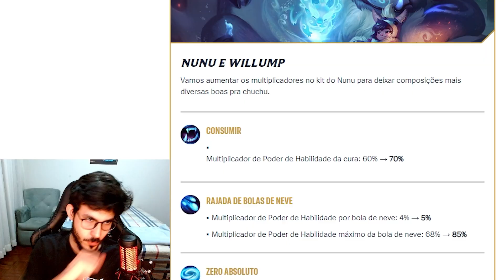NUNU TA MUITO ROUBADO COM O NOVO BUFF! | LoL Wild Rift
• LIVE TODOS OS DIAS DAS 13:00 - 21:00

• MÚSICAS
Todas as músicas do vídeo são do canal da NCS: